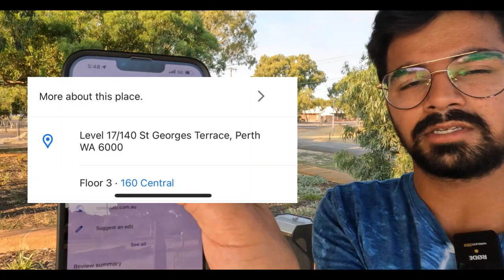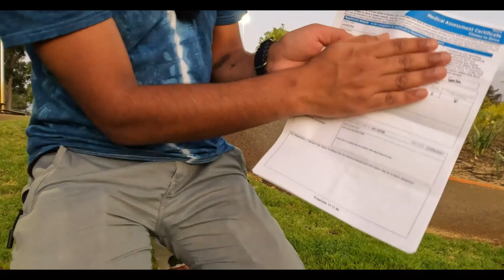Jobs In Perth, Australia 🇦🇺 | international Student | Alpha Gourav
ALPHA GOURAV (INDIAN STUDENT)

LIVES IN PERTH, AUSTRALIA

Tik Tok ( Just Started )
WWCC (Work With Children Check) -

Best Waterproof Phone Case Link

Doordash Rider App / Dasher // Link

For IOS / Apple / I-Phone

Courier App (Menulog App) With Referral

Please Tell Me In Comments Ki Aapko Video Kaisi Lagi

GUMTREE APP--
TO LOOK AND RENT ROOMS AND PROPERTY

TRIP VIEW LITE--
TO CHECK ALL THE ROUTES AND TIMING OF PUBLIC TRANSPORT

INDIANS IN SYDNEY--
IN THIS GROUP YOU CAN ASK FOR ANY HELP THAT YOU ARE FACING BY SIMPLY POSTING IT.

Ask Me Anything That You Want to Which Is Not In The Videos